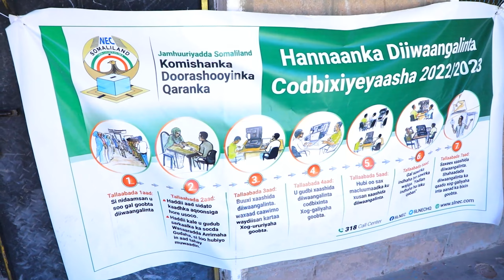Madaxweynaha Jamhuuriyadda Somaliland oo Kormeeray qaar kamida Goobaha diiwaan-gelinta ee Hargeisa